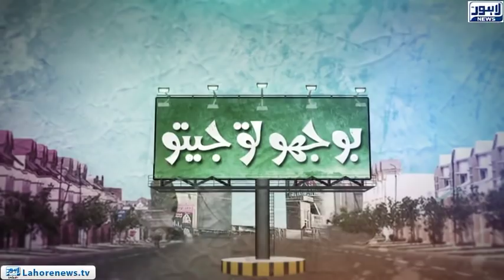Bhoojo To Jeeto (Amanah Mall) Episode 364 - Part 02